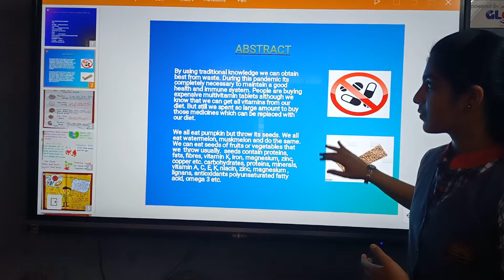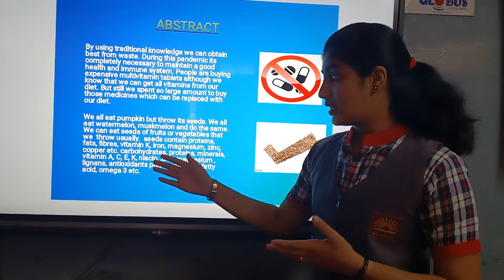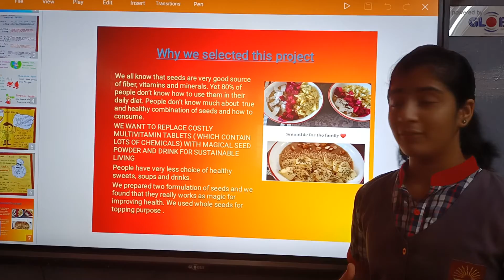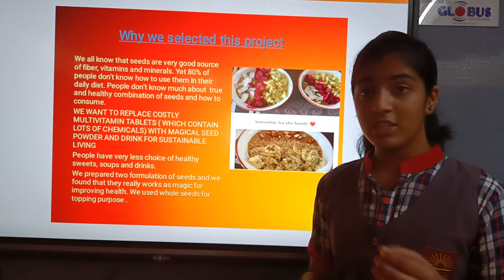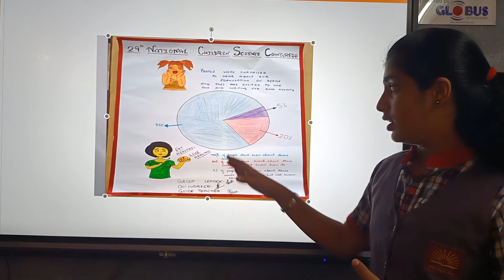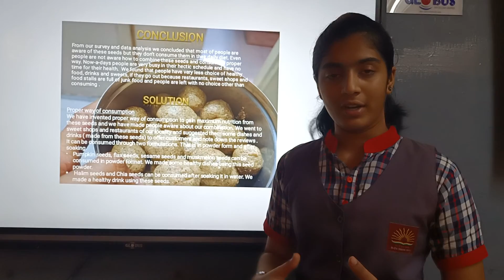Varada P explaining of NCSC project 2021 ( kendriya Vidyalaya Bolarum)